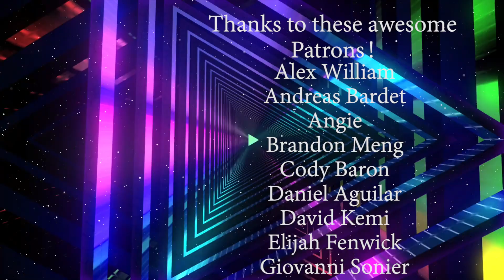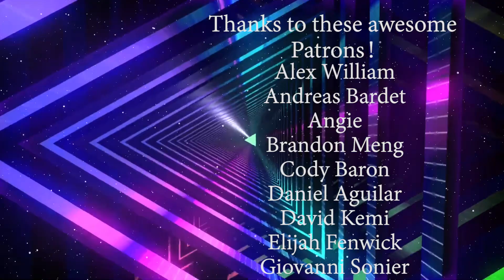BETTER CALL SAUL Season 2 Episode 4: Gloves Off REACTION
Hope you all enjoy my reaction as I watch Better Call Saul for the first time.

Original show on AMC: Better Call Saul (2015-present)